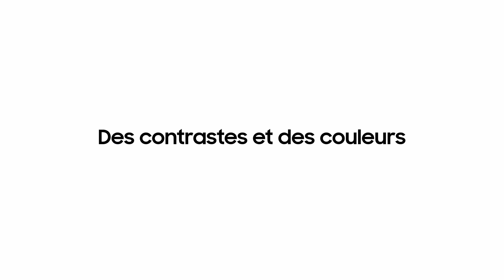Samsung QLED – Toute la puissance de la technologie DUAL LED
Découvrez Samsung QLED, véritable concentré des meilleures technologies et des dernières innovations. Profitez pour tous vos contenus d'une expérience immersive spectaculaire. La nouvelle technologie de rétroéclairage Dual LED offre un contraste plus profond et des couleurs plus riches. En mode Cinéma, profitez d'un rendu plus homogène eu d'une meilleure répartition de l'éclairage.